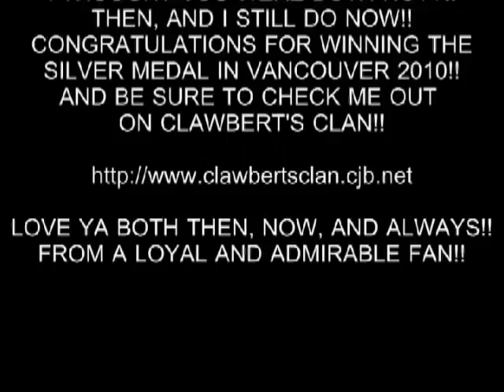I'M IN LOVE WITH MONIQUE AND JOCELYN LAMOUREUX!!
MONIQUE MAKES MY EARTH MOVE AND JOCELYN MAKES MY HEART GO CRAZY!! THE HOTTEST WOMEN IN HOCKEY!!